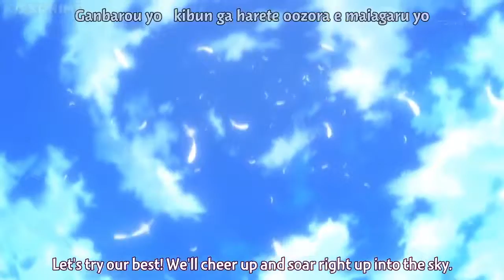Boulevard of Broken Dreams | Love Live! AMV ~ Yazawa Nico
I mostly did this for a joke, but I also wanted to test my new processor and how well I could edit. Take this as my "coming back" video, I guess.